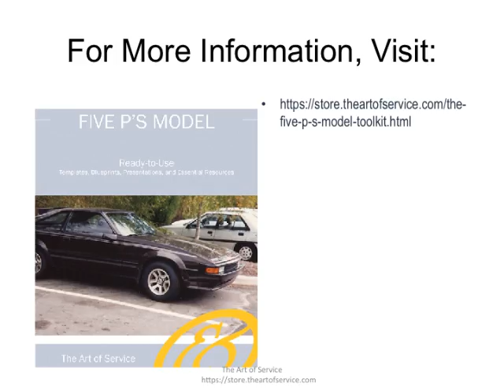The Five Ps Model Toolkit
This innovative set of documents and ready-to-use templates will provide you with a head start for both learning and applying of a Five P's Model approach that meets today's standards.